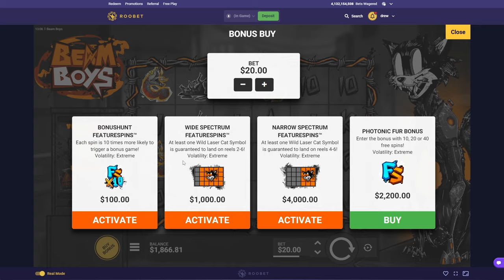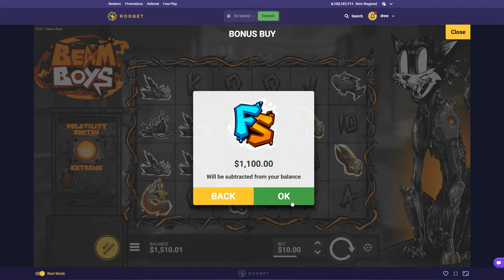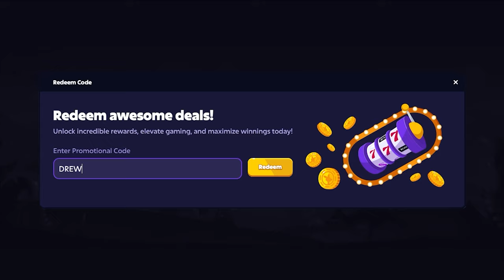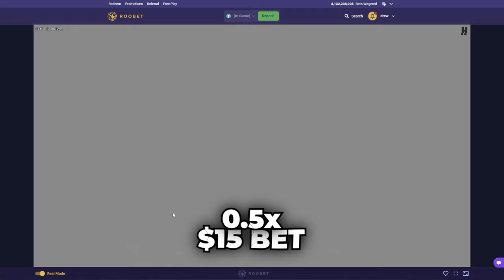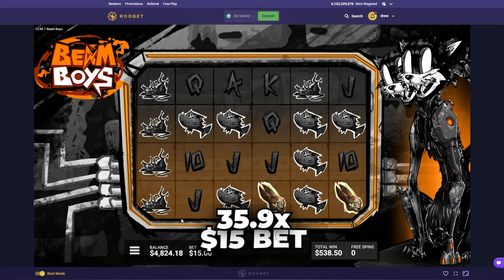MORE HUGE BUYS & SPINS on BEAM BOYS!!